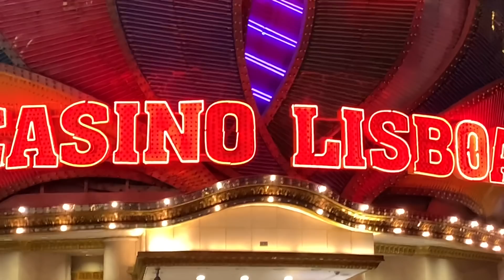70年代荷官好風光！1年收入可買兩層樓 ! 澳娛面試似足選美 !